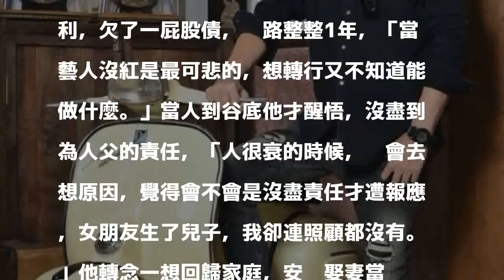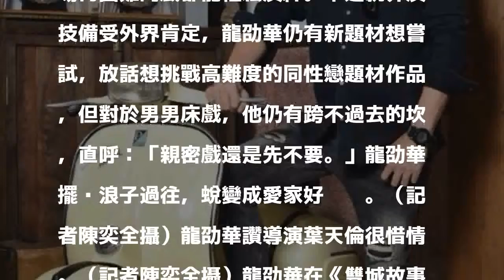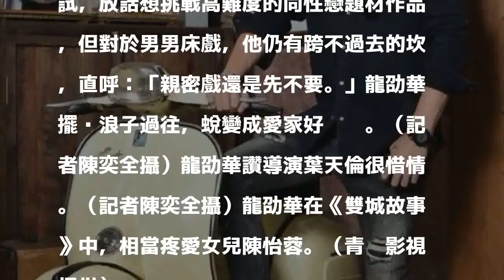（專訪）龍劭華戲裡戲外女兒控 不捨愛女離家去...台中 快哭了！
發表評論評論如下。